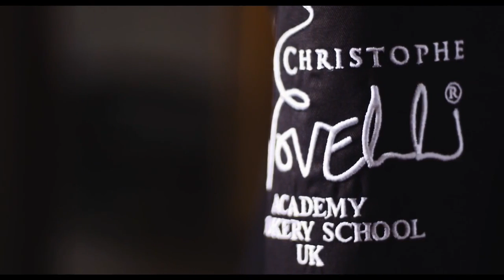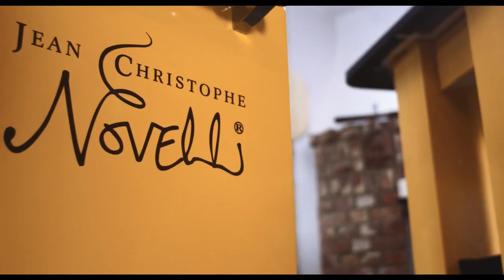Jean Christophe Novelli G120 Wood Fired Oven Testimonial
Jean Christophe Novelli G120 Wood Fired Oven Testimonial, Jean Christophe Novelli G120 Wood Fired Oven Testimonial